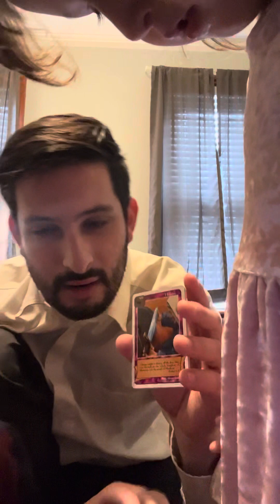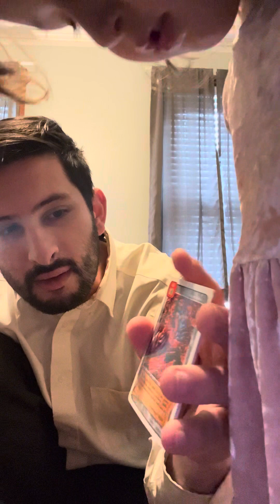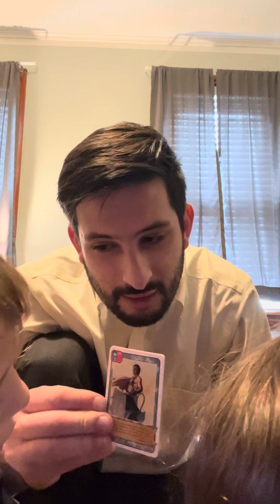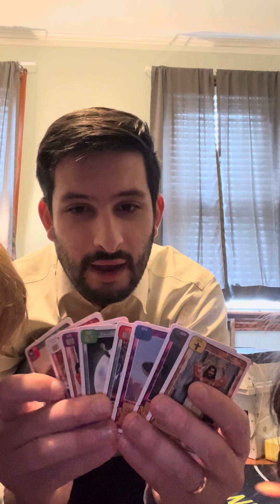Unlimited Pack Crack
Some special guests in this video help Alex crack open the extremely rare Blue Unlimited pack, some of the first cards ever printed for the Redemption CCG!